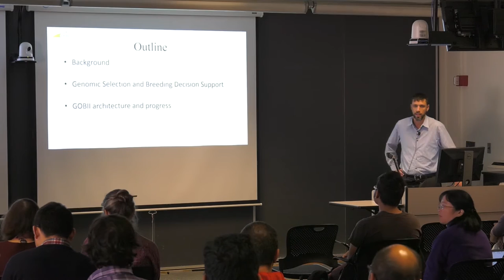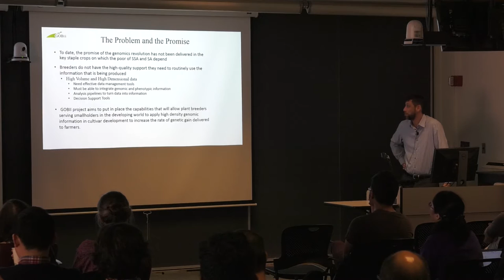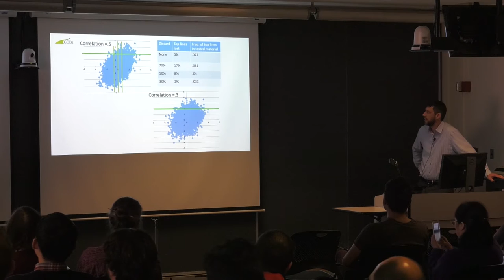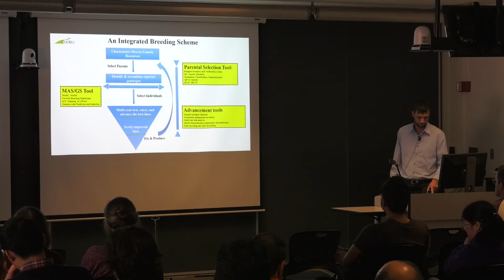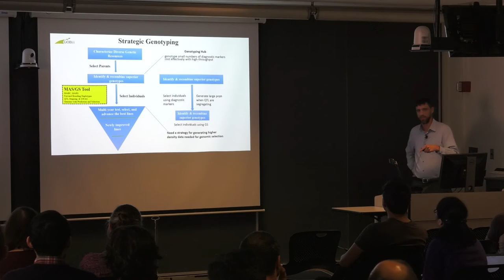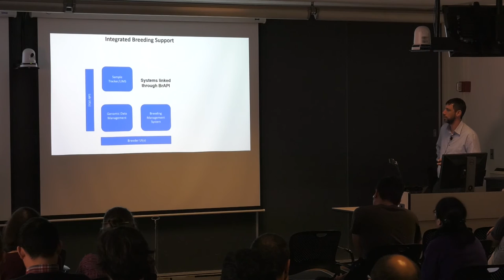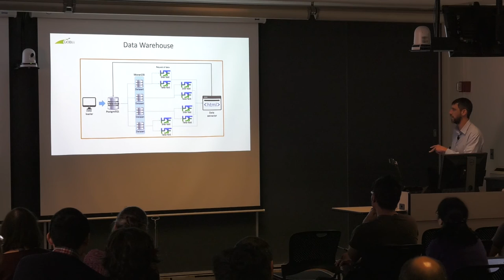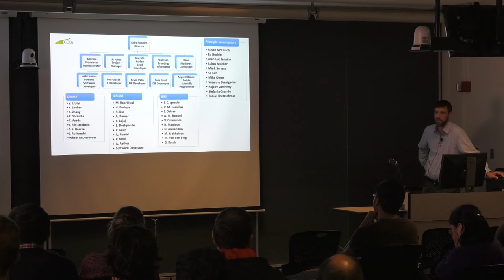Kelly Robbins - The genomic open-source breeding informatics initiative